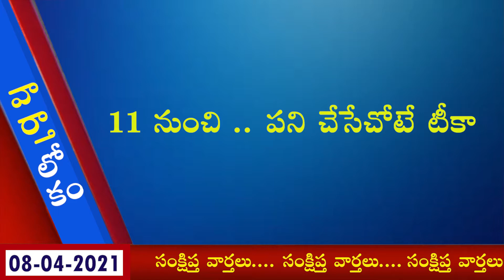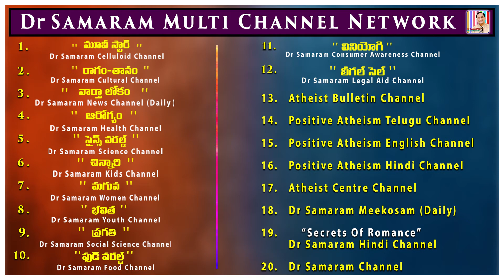కరోనా నుంచి కోలుకున్నా ఈ సమస్యలు వెంటాడోచ్చు...Varthaa Lokam on 8th April, 2021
కరోనా నుంచి కోలుకున్నా ఈ సమస్యలు వెంటాడోచ్చు...Varthaa Lokam on 8th April, 2021 Read by RaviKumar Dondapati